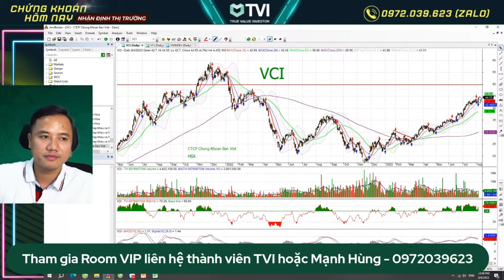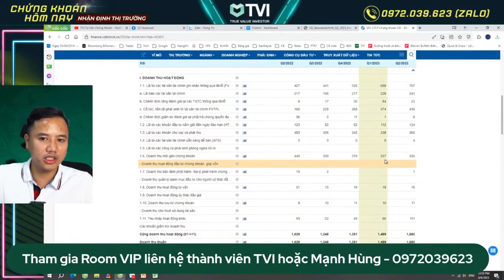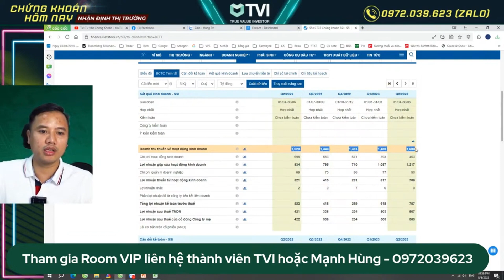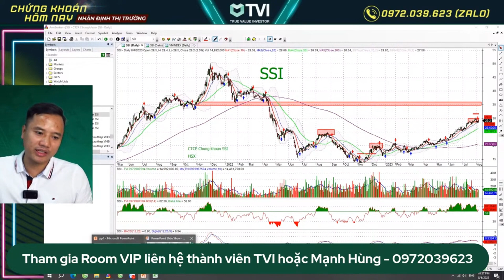Chiến lược đầu tư SSI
ID Mạnh Hùng: BBTH - Công ty cổ phần tư vấn đầu tư Miso

Quan điểm đầu tư ở Video là góc nhìn của TVI và chúng tôi không chịu trách nhiệm với quyết định đầu tư đúng/sai của quý nhà đầu tư. Chúc anh chị gặt hái thành công từ thị trường chứng khoán.